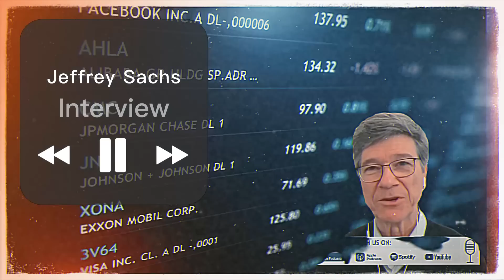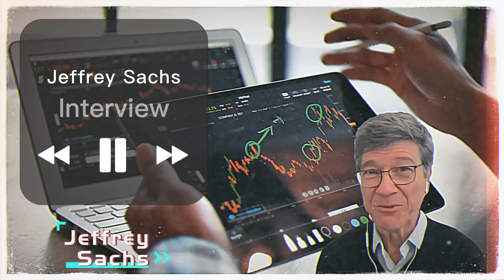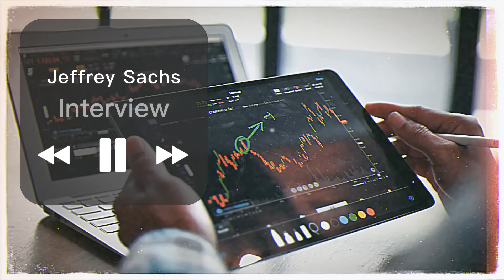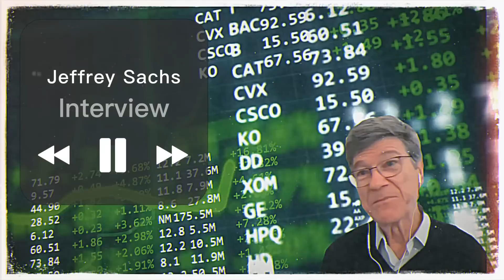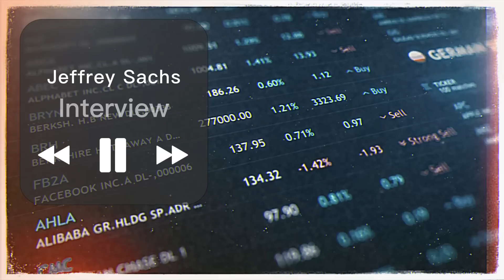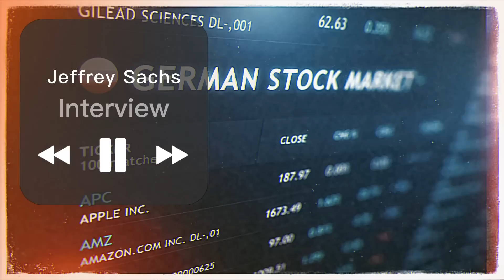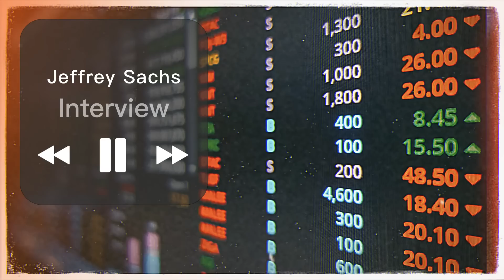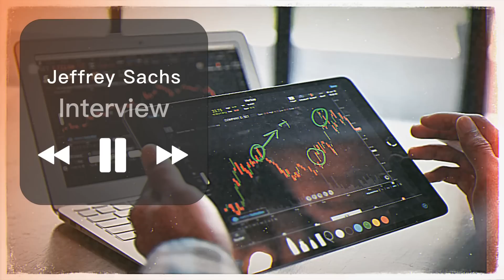Jeffrey Sachs Interivew - A Superpower War in Ukraine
Jeffrey Sachs is a well-known American economist, academic, and public policy analyst who has made significant contributions to the fields of sustainable development and economic development. He has held various prestigious positions throughout his career, including serving as the director of The Earth Institute at Columbia University and as a special advisor to the United Nations Secretary-General on the Millennium Development Goals. Sachs has authored numerous books and articles on topics related to economics, poverty reduction, and sustainable development.